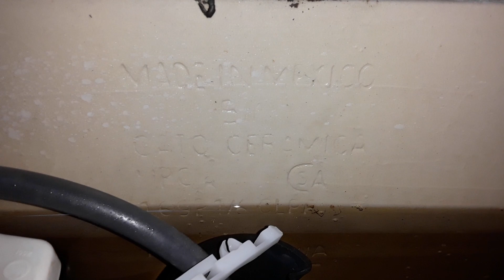YT First- 2004 Cato Terra Toilet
Located at Marble Slab Creamery
This toilet has a great flush but the performance isn't that good. I imagine it would be perfectly fine on normal use though.

Flush Rating: (B+)
Performance Rating: (B-)

A+: EPIC

A: Amazing

A-: Awesome

B+: Great

B: Good

B-: Decent

C+: Tolerable

C: Mediocre

C-: Junky

E+ Bad

E: Horrible

E-: Intolerable

F+: Worthless

F: Appalling